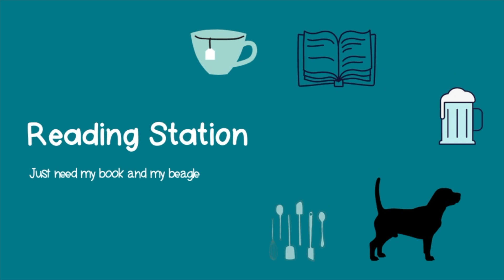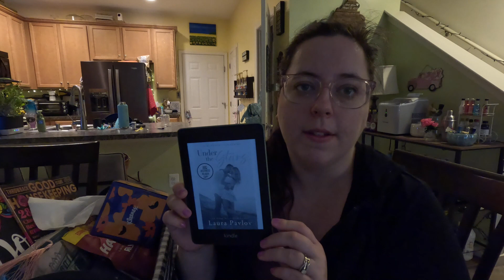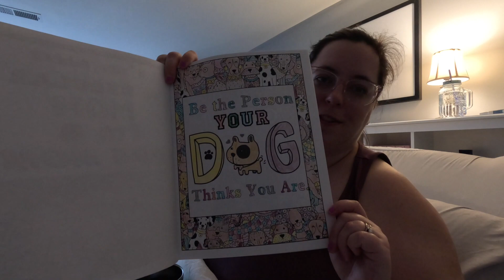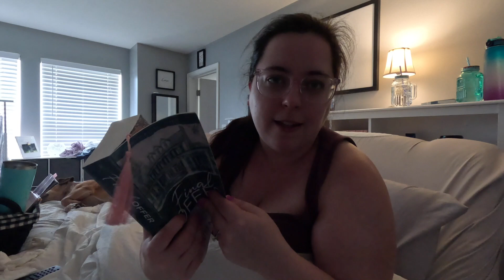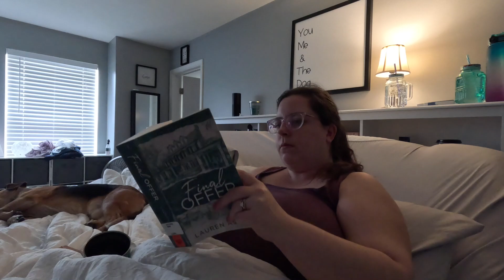A very chill sick day reading vlog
I finally forced myself to take a sick day after being on and off sick for weeks and it was just what my body needed. I decided to vlog to keep myself accountable for actually taking a sick day and doing no work.

Here is my Starbucks Medicine Ball Dupe (a little different than theirs)
Fill a cup with about 16 oz of boiling water. Stir in the juice of one lemon and about 3 healthy squirts of honey. Add a peppermint teabag and a peach tea bag and enjoy!